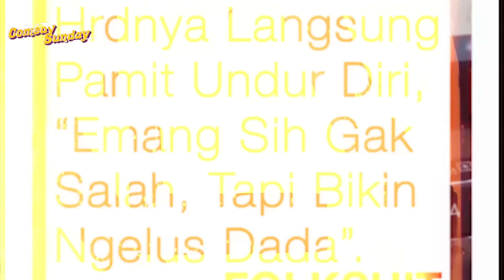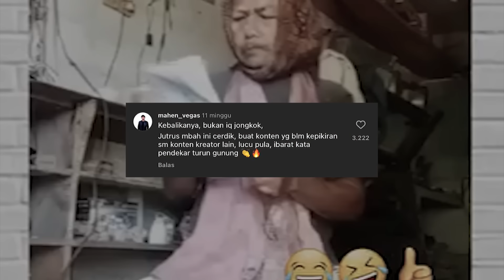DOAKAN YANG TERBAIK GAE FIRZA REK.